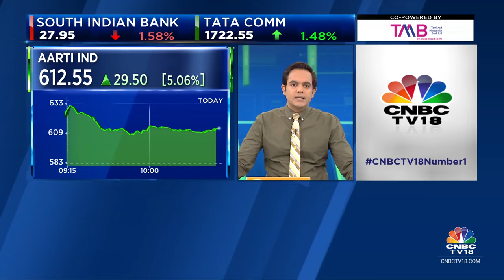Moneycontrol Pro Ideas For Profit: Federal Bank | CNBC TV18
MC Pro | In our special segment 'Ideas For Profit', MoneyCentral com's Madhuchanda Dey tells us why Federal Bank Ltd is an interesting stock to bet on.

n18oc_business